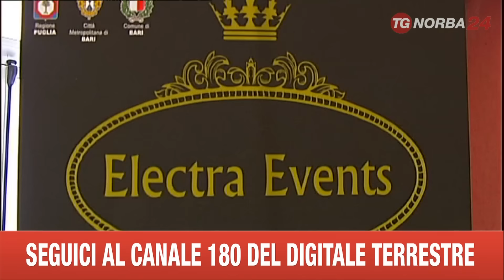BARI PRESENTAZIONE BALLO DELLE DEBUTTANTI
GRAN BALLO DELLE DEBUTTANTI SABATO SERA, AL CIRCOLO UNIONE DI BARI. SIAMO ANDATI A VEDERE QUALI RAGAZZE VOGLIANO ANCORA CIMENTARSI IN QUESTO TRADIZIONE DI ALTRI TEMPI.